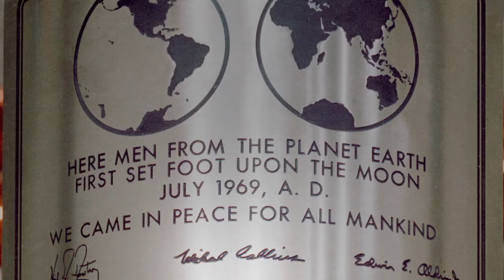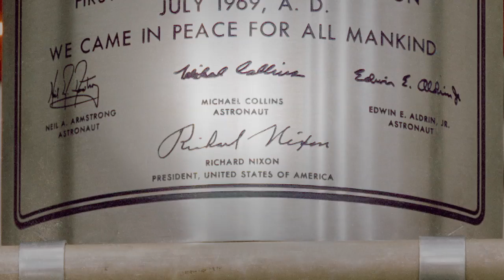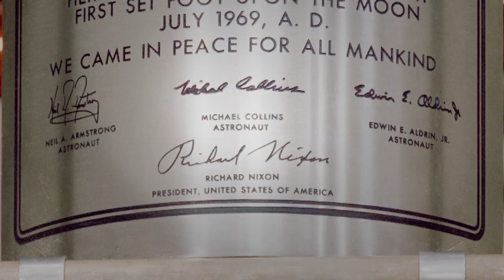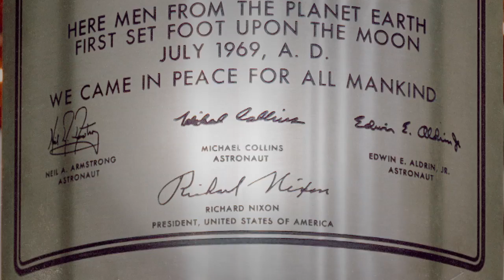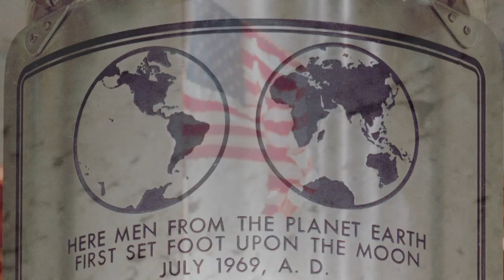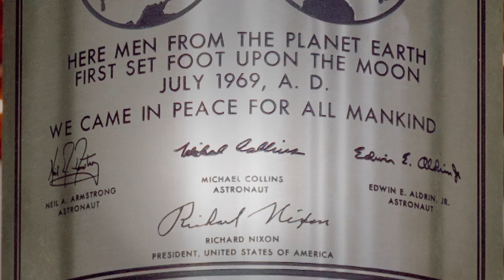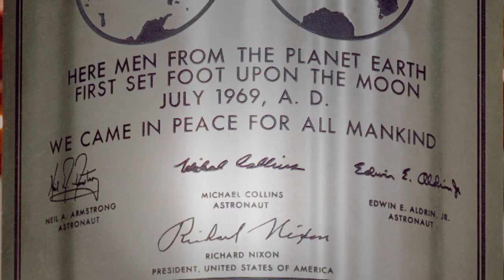Apollo 11 Mission Audio - Day 8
Audio highlights from the eighth day of the Apollo 11 mission.